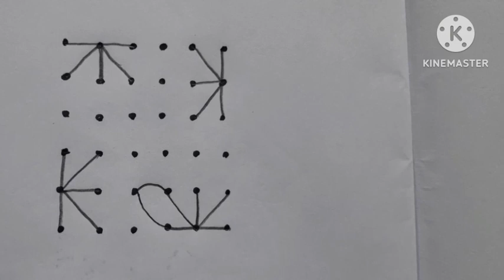6×6 dots simple rangoil designs | daily rangoil designs | ugadi muggulu | easy padi kolams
@thanmaisricreations 6×6 dots simple rangoil designs | daily rangoil designs | ugadi muggulu | easy padi kolams